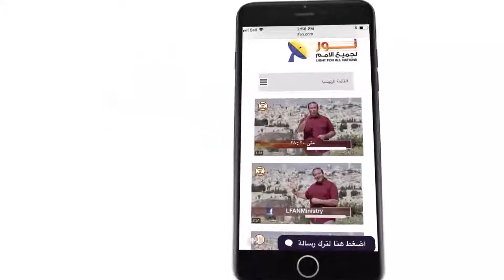450 هل توجد مطالب إلهية من الإنسان حتى يكون مقبول عند الله؟